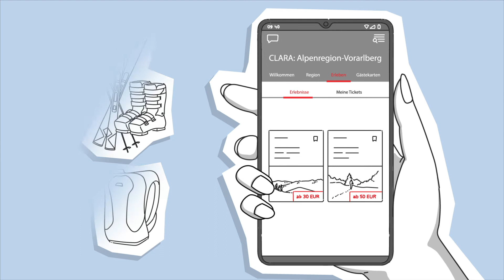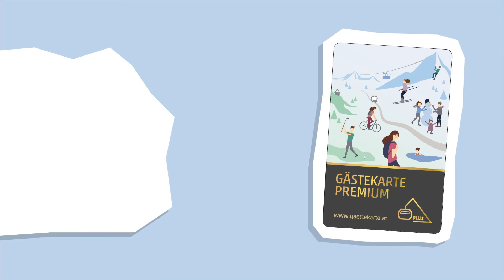Mobile Urlaubsbegleiterin Clara, mobile Gästekarte & Gästekarte Premium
Unsere mobile Urlaubsbegleiterin Clara in Kombination mit der mobilen Gästekarte bietet Ihnen viele Möglichkeiten im Brandnertal, Klostertal und in Bludenz. Übrigens: Mit der Gästekarte Premium profitieren Sie noch mehr!

Our mobile holiday assistant Clara in combination with the mobile guest-card offers you many possibilities in the Brandnertal, Klostertal and Bludenz. By the way: With the guest-card premium you benefit even more!